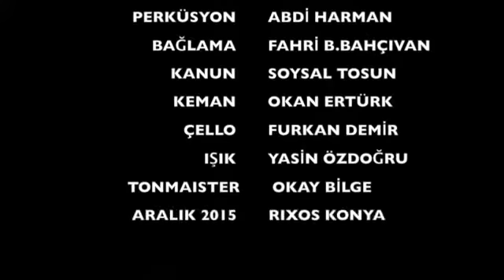erdem karakaya konser sarhos amp mesele